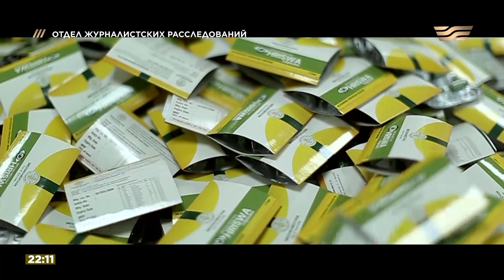Медицинский туризм. «Отдел журналистских расследований»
Разберемся почему туры, организованные для лечения за границей оказались не так просты, какими кажутся.